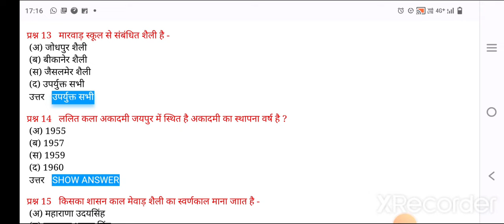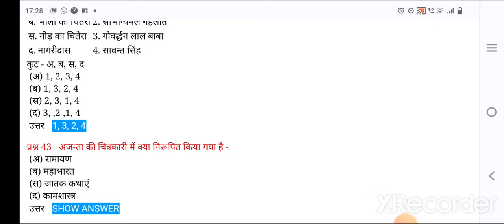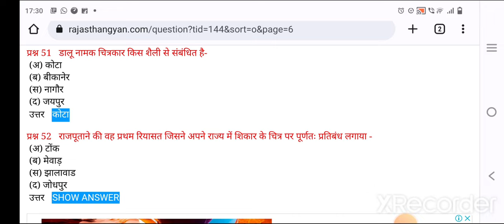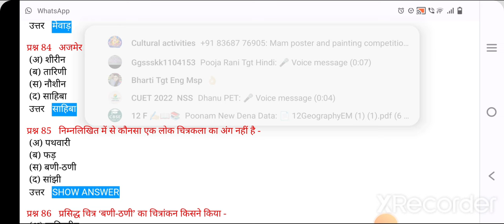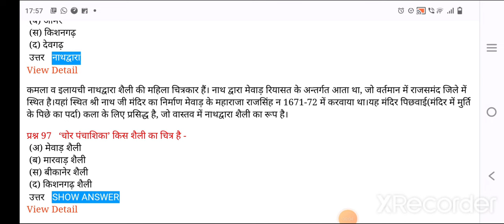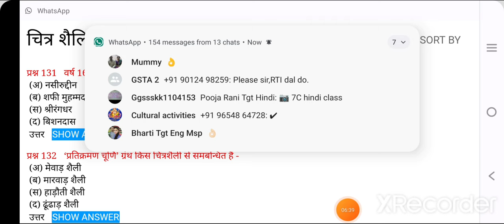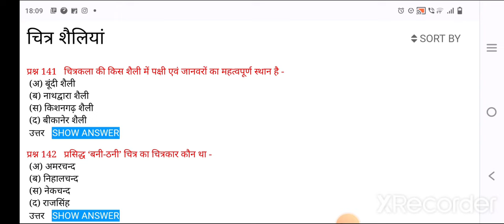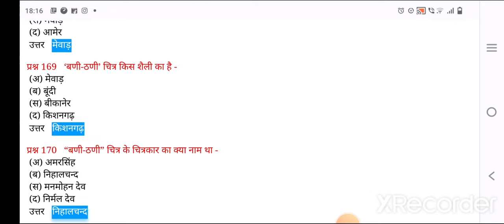राजस्थानी चित्रकला पर आधारित प्रश्न 150+MCQ | CUET 2022 | Admission Fine Arts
राजस्थानी शैली पर आधारित सभी महत्वपूर्ण प्रश्न-उत्तर।
All questions about rajasthani arts
राजस्थानी शैली के चित्र
राजस्थानी शैली के चित्रकार
मारु रागिनी
राधा बानी ठनी
चौगान प्लेयर्स
राम भरत मिलाप
राजस्थानी शैली
राजस्थानी कला
राजस्थानी लघुचित्र कला
Cuet main domain syllabus

राजस्थानी शैली पर पूछे जाने वाले सभी प्रश्न
 राजस्थानी शैली के सभी महत्वपूर्ण प्रश्न
CUET एग्जाम में आने वाले सभी प्रश्न
 राजस्थान शैली पर आधारित सभी महत्वपूर्ण प्रश्न उत्तर के साथ निहालचंद कौन था
सावंत सिंह का संबंध कौन सी कला शैली से है
राजस्थानी शैली की प्रसिद्ध कला शैली कौन सी है
 मेवाड़ शैली जोधपुर शैली किशनगढ़ जयपुर शैली पर आधारित सभी महत्वपूर्ण प्रश्न
 राजस्थानी शैली का प्रसिद्ध चित्रकार कौन है
भारत की मोनालिसा किसने कहा जाता है।

Important video for those students which want to admission in BFA